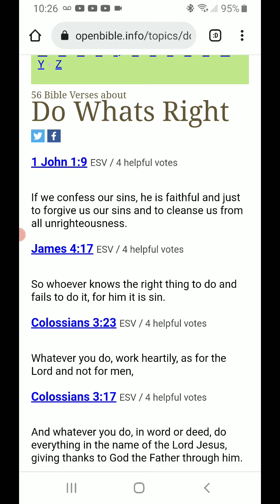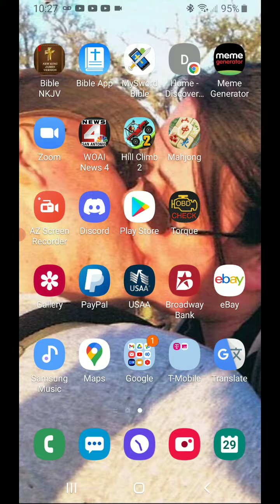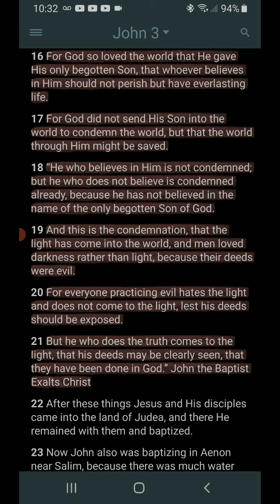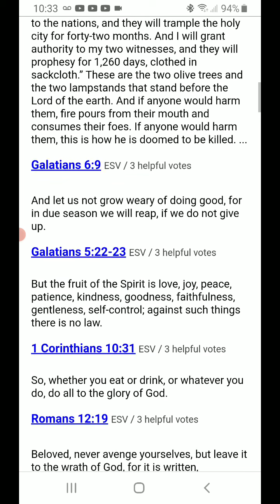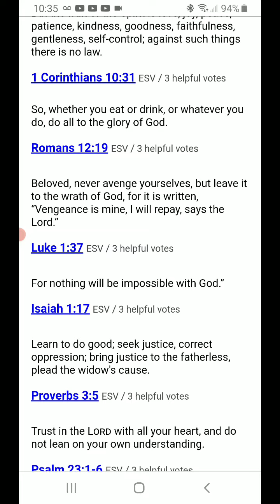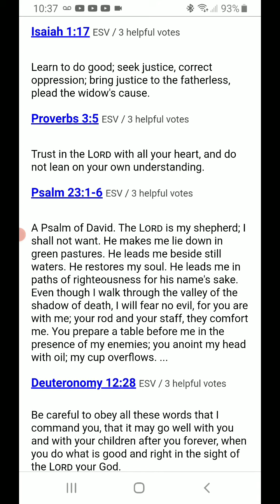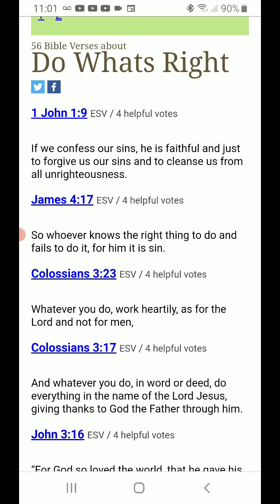Daily Prayer "Do Whats Right"